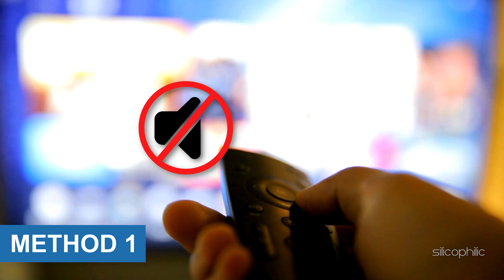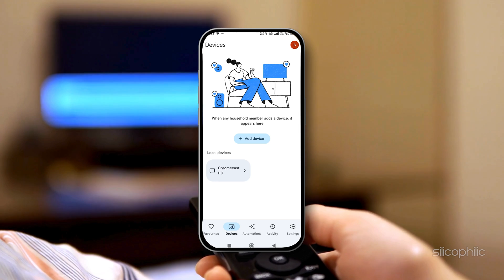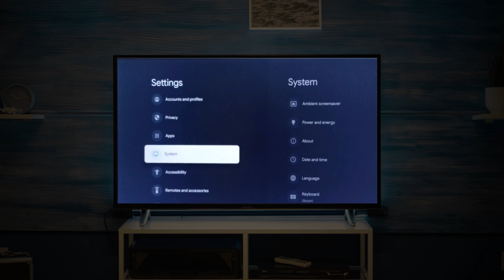Chromecast Audio Issues - How To Fix?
Today, we’re showing you how to fix the issue when Chromecast audio is not working.

Timestamps:

Hook: 00:00:06:00
Intro: 00:00:16:00
M1: 00:16
M2: 00:35
M3: 00:59
M4: 01:36
M5: 02:11
M6: 02:36
M7: 02:57
Outro: 03:08
End Screen: 03:24